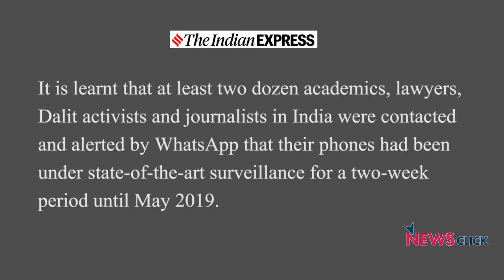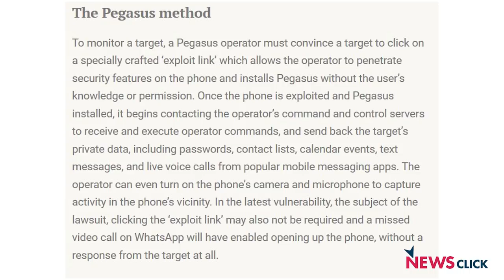संसद की नयी बिल्डिंग और जासूसी के पीछे कौन!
हफ़्ते की बात के इस एपिसोड में वरिष्ठ पत्रकार उर्मिलेश संसद की नयी बिल्डिंग, इज़रायली स्पाइवेयर द्वारा जासूसी, झारखण्ड चुनावों की तारीख़ और अन्य महत्वपूर्ण खबरों पर चर्चा कर रहे हैं।